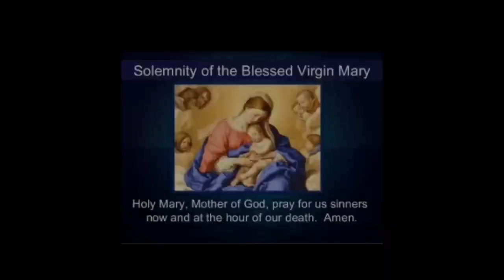NEW YEAR 2024 MIDNIGHT MASS//SOLEMNITY OF MARY, MOTHER OF GOD//SERMON IN TRI-LINGUAL Fr. AROKIA DASS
MARY, THE HOLY MOTHER OF GOD

Refer:  Numbers 6: 22-27/ Psalms 67: 2-3, 5, 6, 8/ Galatians 4: 4-7/ Luke 2: 16-21 (1st January 2024)

When the child Jesus was born, his mother Mary laid him in a manger (Lk 2:7). The word “manger” comes from the Latin word manducare which means “to eat.” A manger or crib is a wooden or stone feeding trough or food box that holds hay for larger farm animals like cattle, horses, and donkeys. Mary the mother of Jesus was betrothed to Joseph, but was found to be pregnant through the Holy Spirit. Joseph intended to divorce her quietly, but an angel told him in a dream that he should take her as his wife and name the child Jesus, "because it is he who will save his people from their sins".